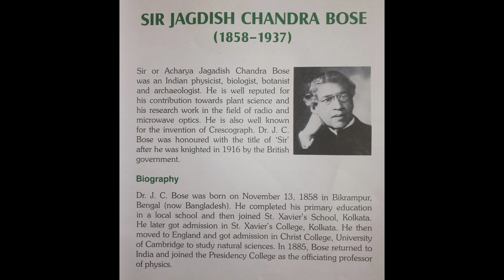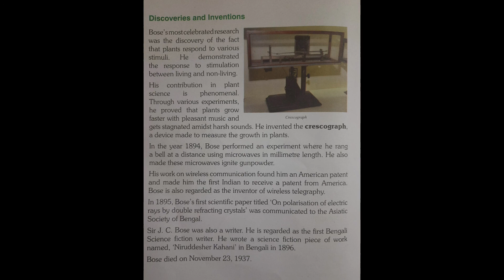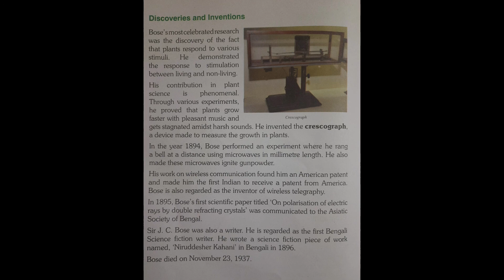Sir Jagdish Chandra Bose( his life, discoveries and inventions )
This video is about Sir Jagdish Chandra Bose.